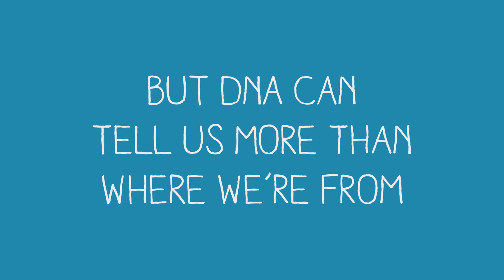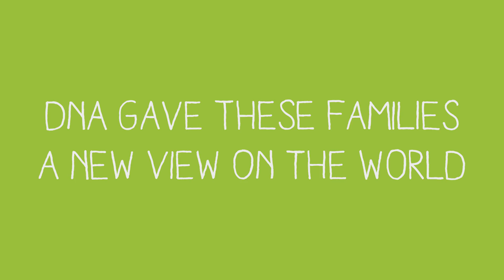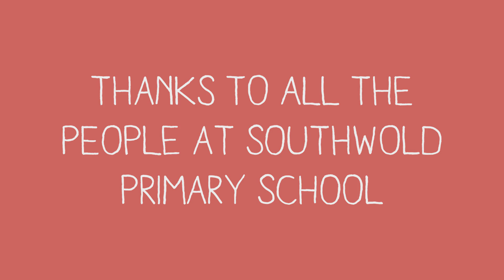School of DNA | Ancestry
[AncestryDNA is intended for adults.]

When you’re a kid you think your parents know everything, but how much do they really know about their own story? We asked the pupils from a school in London where they thought their parents were from, and then asked their parents the same question. They thought they knew the answer, but an AncestryDNA test was about to change the way they saw themselves, and the world. Find out what happened next when we let the kids reveal their own parents’ AncestryDNA results.

Many thanks to Miss Metin and all the kids, parents and staff at Southwold Primary School in Clapton, London who made this video possible. Learn more about AncestryDNA and DNA testing

Love discovering more about your history?

*AncestryDNA results accurate at time of content creation